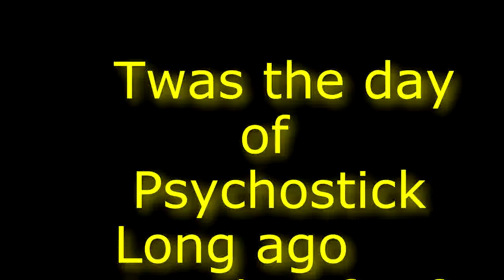Psychostick at The Hideaway 2012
This is not a video its a sandwich.